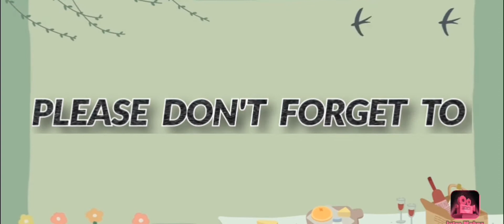HOW TO COOK VERY YUMMY ADOBONG PUSIT SA GATA=SLIM SUMNER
Today's recipe is.  HOW TO COOK VERY YUMMY ADOBONG PUSIT WITH COCONUT MILK= SLIM SUMNER